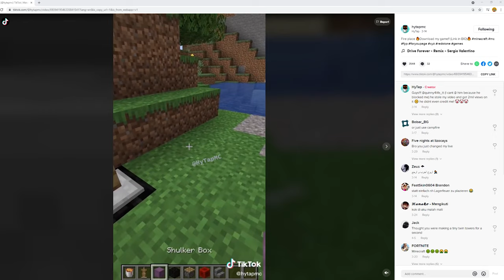ลองทำตามคลิป TikTok! กับ สิ่งที่คนอีก 99999.99% ไม่เคยรู้มาก่อน โคตรเฟี้ยว!! 🔥 (Minecraft TikTok)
คลิปนี้นะครับจะเป็นคลิปที่ผมได้ลองทำตามคลิป TikTok นะครับ บอกเลยว่ามันเจ๋งมากๆ มันจะเป็นยังไงไปดูกันเลย!!